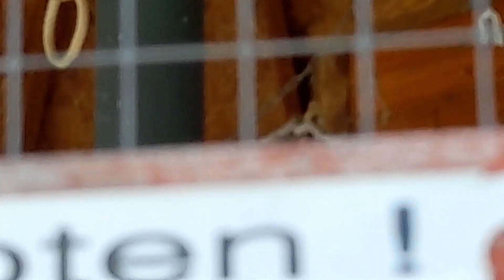Tour of old home in Germany. [ weekend & lahori Nashta. ] interesting.. @Arifa from Germany Vlog.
Tour of old home in Germany. [ weekend & lahori Nashta. ] interesting Video. @Arifa from Germany Vlog.

Hallo i hope you are all Well. In this vlog. I make a small tour of old home and tasty lahori nashta.watch & enjoy Thanks.